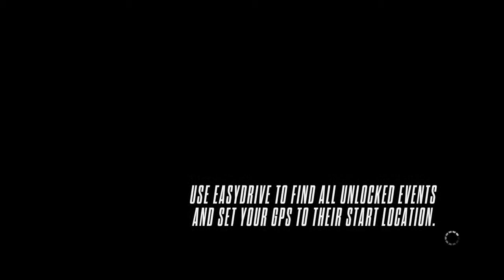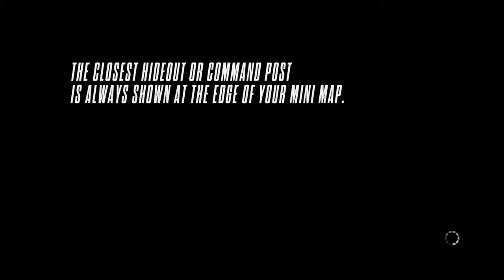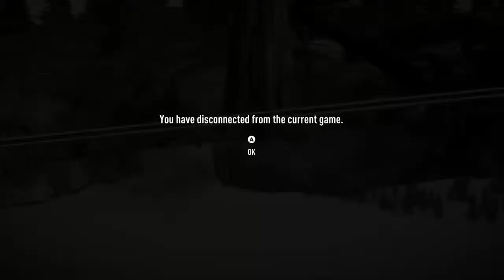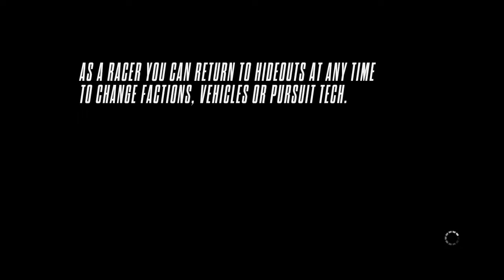need for speed rivals xbox 1